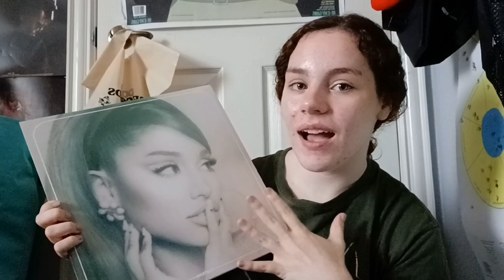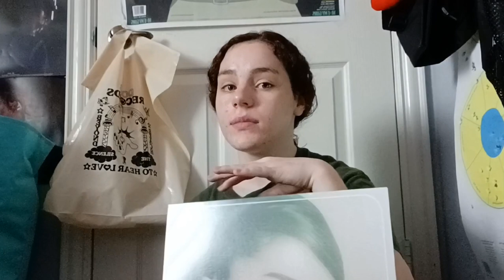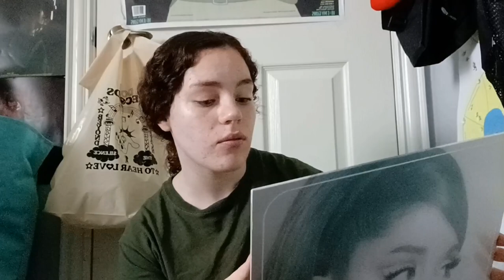Reacting to "off the table" by Ariana Grande featuring the weeknd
Positions by Ariana Grande